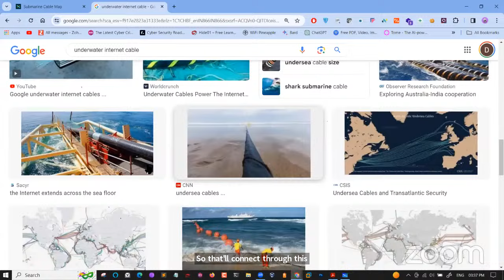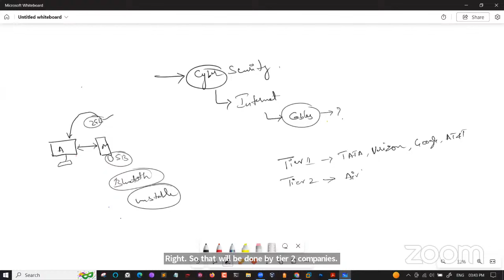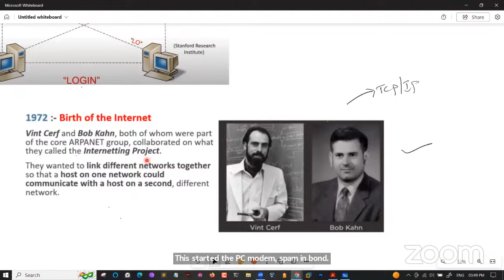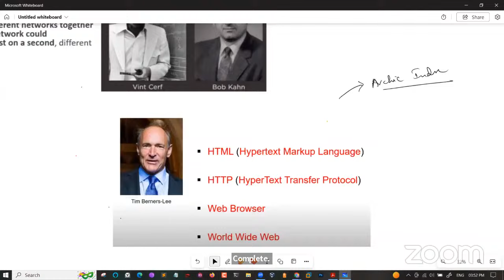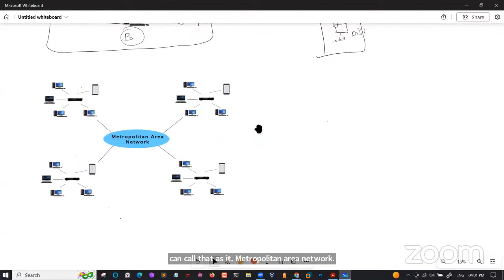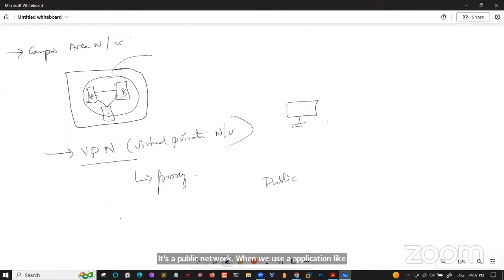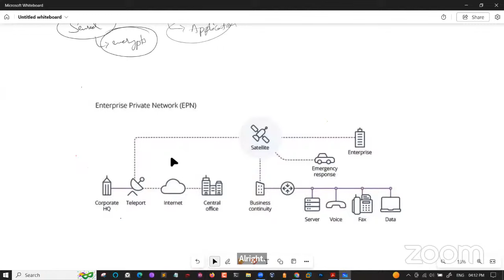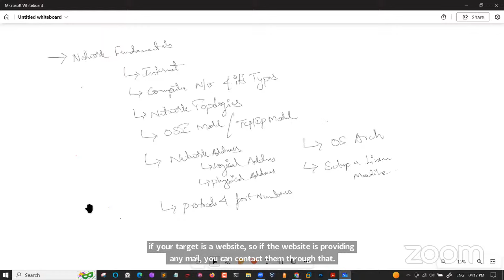IIDT-APSCHE Cyber Security Internships Session 2